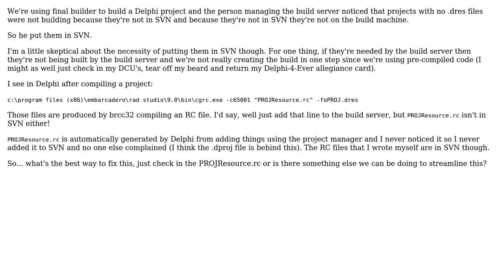Software Engineering: Delphi Build Server - Do I need to check in .dres files?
With thanks & praise to God, and with thanks to the many people who have made this project possible! | Content (except music & images) licensed under CC BY-SA | Music | Images & others | With thanks to user Vincent Parrett user Peter Turner and the Stack Exchange Network Trademarks are property of their respective owners. You are responsible for your own actions.